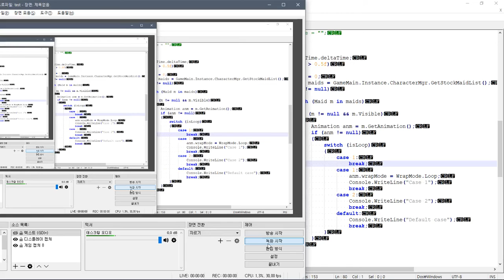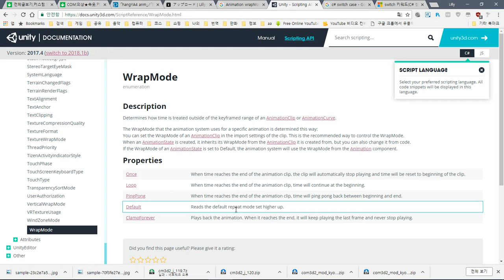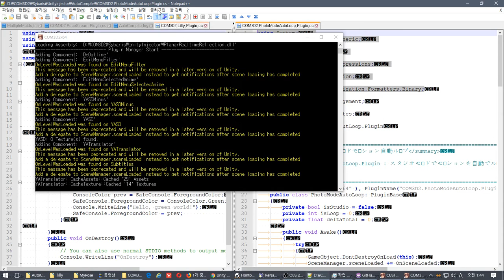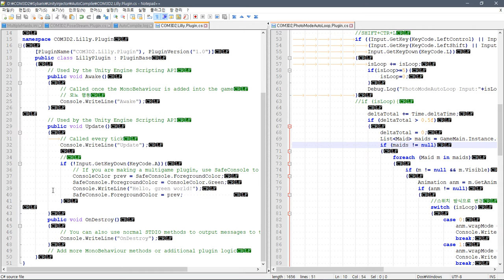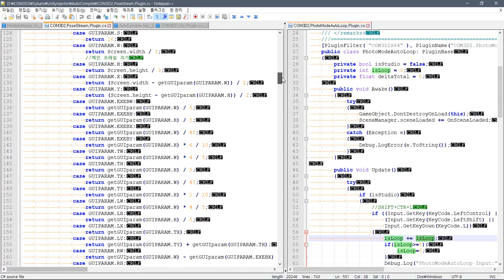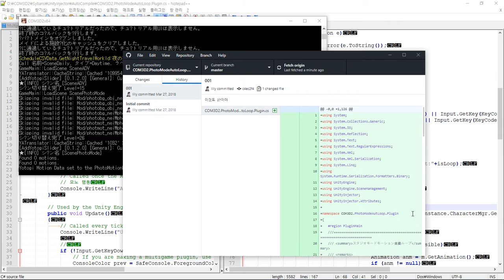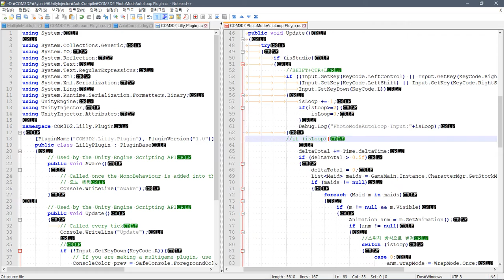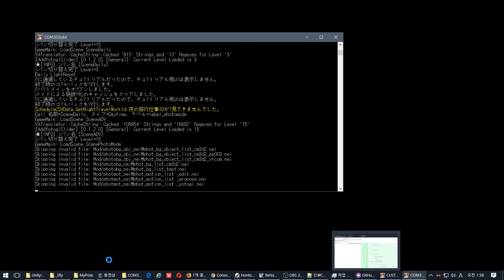COM3D2.PhotoModeAutoLoop.Plugin 1.0.0.0 edit by lilly 002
testing 1.08